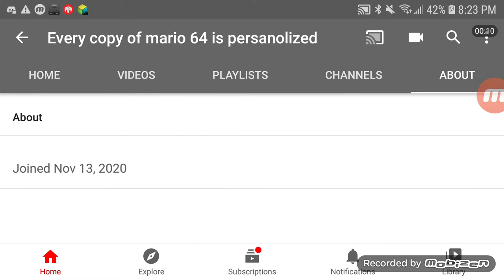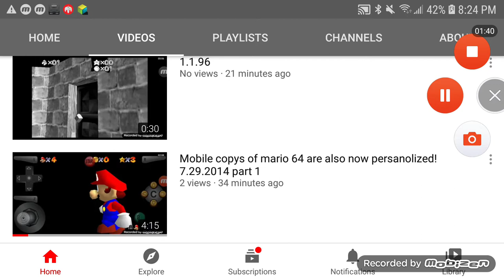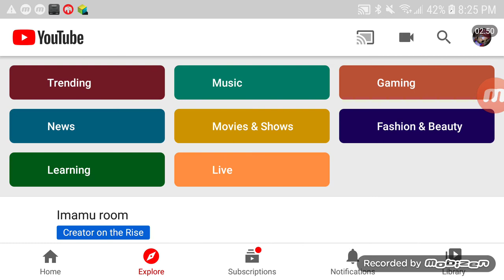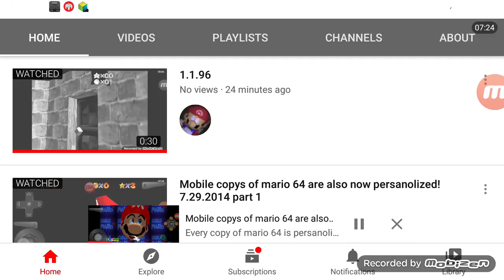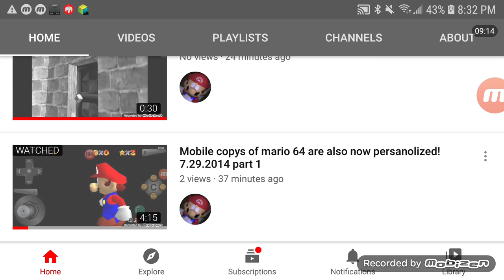The dead trend acually can come back good? Every mobile copy of mario 64 is now persanolized?!??!?!?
Here is the channel